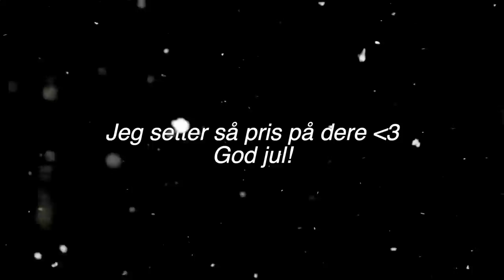MIN JULAFTEN *Vlogmas 24*